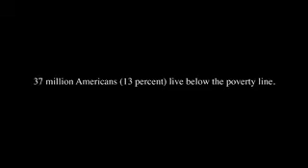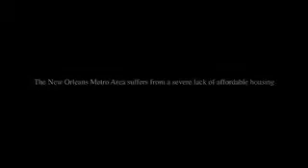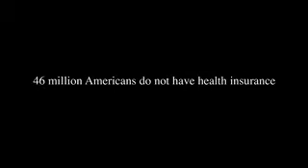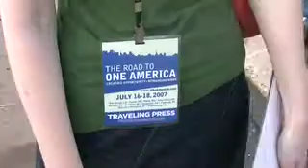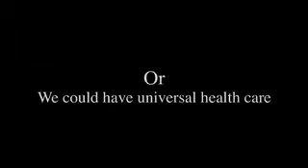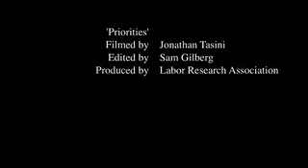Priorities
A short documentary about the struggle of living in New Orleans. Jonathan Tasini and Sam Gilberg. John Edwards does a tour explaining his goal for the society. Very insightful. Jonathan Tasni and Sam Gilberg short.